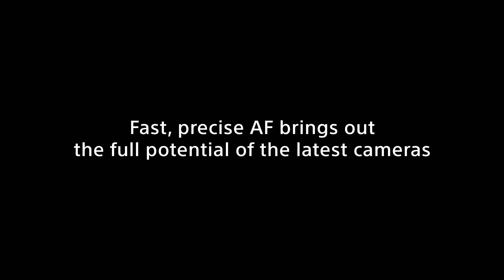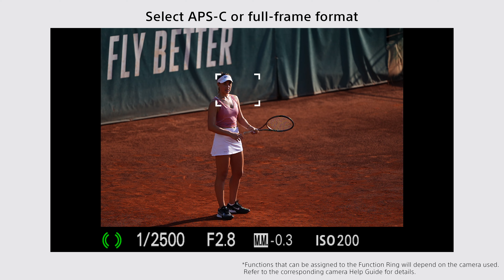Introducing the Sony FE 300mm F2.8 GM OSS Lens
This is the lightest large-aperture telephoto prime lens in its class*, delivering outstanding optical performance and rendering, plus astonishingly fast, precise AF in a versatile design that weighs just 1,470 grams (51.9 oz.). Watch this video to learn more about its powerful capabilities, including:

00:19 Resolution and bokeh
00:45 Autofocus
01:08 Mobility and operability
01:30 Outdoor and sports use

* As of the November 2023 product announcement. Sony survey of interchangeable 300 mm F2.8 lenses for full-frame digital cameras.